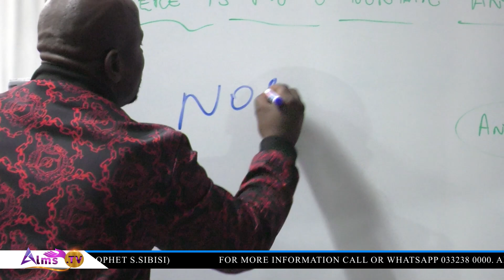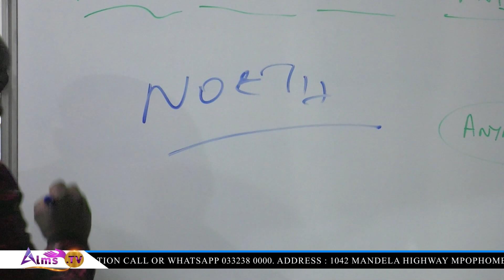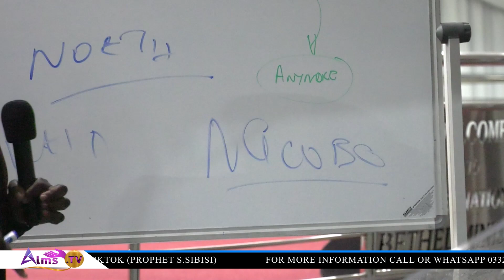Unmasking the Mystery: A Powerful Forensic Prophetic Moment!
Watch as the Prophet of God reveals divine insight in response to an anonymous question. No detail is hidden as he pinpoints the viewer’s identity and speaks directly to her heart! Witness how God’s power moves through His Prophet to bring clarity and transformation. 🙌✨